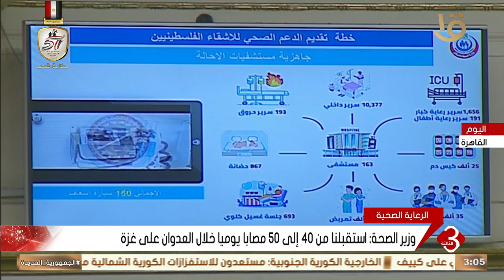نشرة الثالثة | وزير الصحة: استقبلنا من 40 إلى 50 مصابا يوميا خلال العدوان على غزة